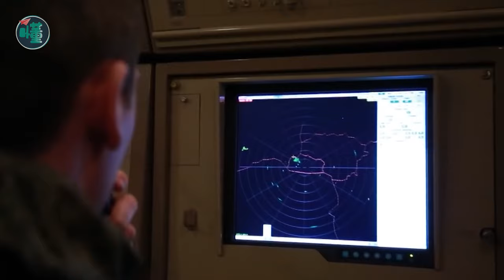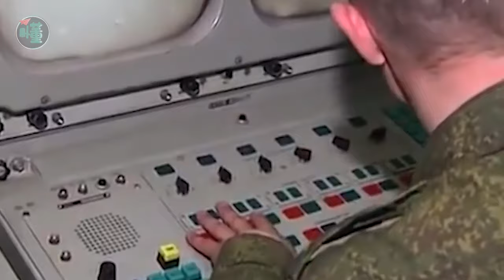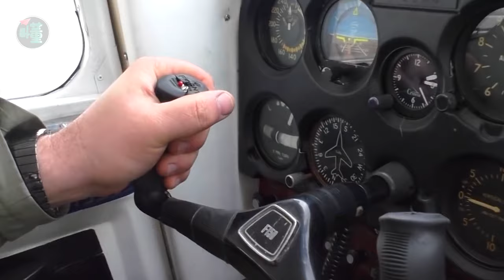Adventures of Mathias Rust - German teenager who flew to Red Square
What can a 19-year-old do for his dream of world peace? West German teenager Matthias Rust told the world that dreams must be put into action with a single flight.
He flew a small single-engine plane with a 20-page manifesto, no one and no one said, single-handedly from Finland, like Don Quixote through the Iron Curtain of the Cold War, flying 750 kilometers straight east through the anti-aircraft artillery, surface-to-air missiles, interceptors composed of Soviet air defenses, and ultimately landed in the doorway of the Kremlin, an instant on the world's hot search, but also the Soviet Union, the senior management of a cold sweat. a large number of leaders laid off for this. What did he go through along the way?